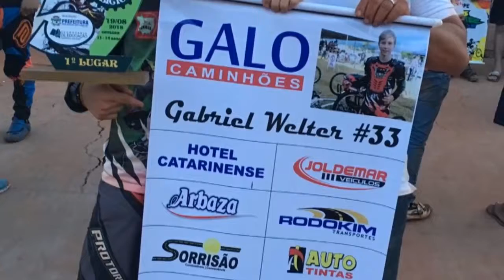Campeão Matogrossense de bmx